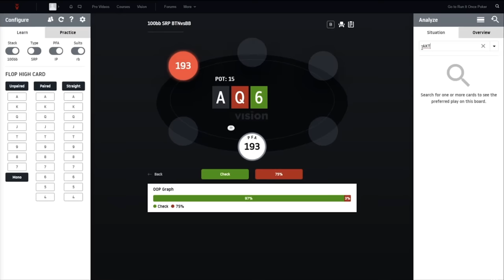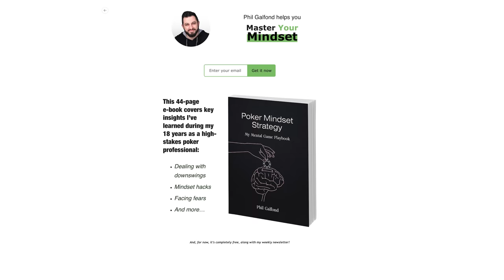Why You’re Stuck (How to Improve at Poker)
Becoming a better poker player is more than just memorizing solver outputs. But how can making mistakes at the poker table improve your poker play?

🧠 If you want to realize your full poker potential, I can't recommend this course by my mental game coach Elliot Roe enough: ➡️

Every poker player makes mistakes when they play.

The absolute best poker players in the world have leaks (poker strategy or otherwise) that other high stakes poker pros take advantage of, because all people are fallible.

Accepting that you make mistakes and having a reasonable relationship with the process can accelerate your growth as a poker player.

Defining Mistakes

The first important concept explored in today’s video has to do with correctly defining mistakes at the poker table.

It’s important to remember that you are (hopefully) not playing against poker solvers when you sit down at the poker table.

‘Mistakes’ like not betting the exact solver size can look like game-ending problems outside of the context of your local live game.

Ego is Your Enemy

One of the keys to making better poker plays is to make sure to evaluate your ‘mistakes’ with the same yardstick.

With the proliferation of solvers it’s very easy to justify a bad poker play by plugging it into the machine and either getting a good result and a pat on the back or disagreeing with the solver because of a read before giving yourself a pat on the back.

Mistakes Are Your Friend

Every mistake you make at the poker table (or off the poker table) is an opportunity to improve.

Going from the poker strategy you explored when you first started playing to the poker strategy you play today has been a series of mistakes with corrections to follow.

“Mistakes are the best possible clues on your path to improvement, but you have to be willing and able to use them.”

Using Mistakes to Improve

“To really improve from the mistake, you need to examine it. Like almost everything in poker, it all starts with the why.”

Making a call and realizing it was a mistake shortly after may help you improve, in the short term.

True improvement comes from realizing that the mistake you made is a symptom of another problem you have to correct, that starts with identifying the problem.

If you had the knowledge somewhere in your head to make the good fold but didn’t, there could be a whole host of reasons.

You need to start by identifying if this is a poker strategy leak or a leak of another kind like being tired, getting a distracting text, or playing too fast.

Reduce – Don’t Eliminate

A black-and-white view of mistakes can lead you to focus on the wrong things.

Don’t try to eradicate your mistakes at the poker table, reduce the frequency and magnitude of them.

You can’t study every poker spot in depth, but you can study many spots so that your average mistake is not as big.

Winning

You don’t need to go to extremes to see growth in your poker game.

Phil isn’t suggesting that you need to work out every day, study preflop play, study flop strategies across every board, meditate, warm up pre-session, cool down post-session etc etc.

But if you pick one thing to focus on that you think will reduce the frequency or magnitude of your mistakes, you can start making more money than you are now.

Are you a new poker player or a poker beginner?

Do you just need the best Texas Hold'em poker strategy and best Pot Limit Omaha poker tips, or do you have a high stakes poker related question you’d like a poker professional’s advice on?

Producer: Matti Harju
Brand Design: Dan Deming-Henes
Creative Specialists: Quentin Cardinal-Juneau, Miikka Anttonen

Timestamps:
0:00 Mistakes Are Not Your Enemy
02:00 Using Mistakes to Improve
03:40 What Went Wrong?
07:07 Reduce - Don't Eliminate
08:14 Lop Off Your C-game
09:09 Accepting Reality
11:07 FREE Mindset Hacks E-book